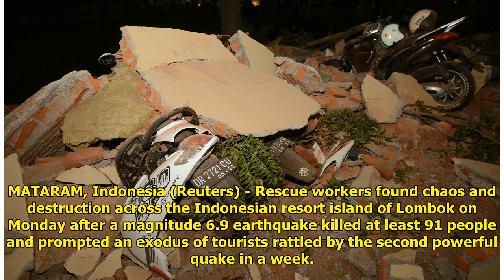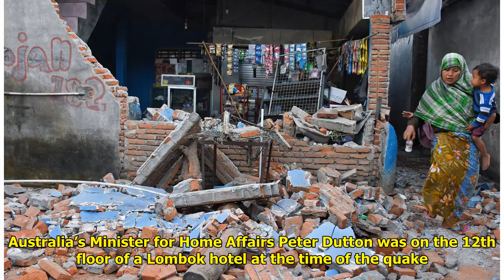Indonesia Earthquake Death Toll Climbs to 91 World Today